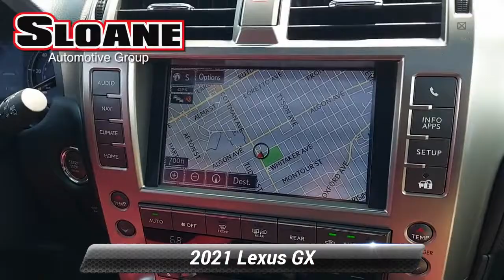Used 2021 Lexus GX GX 460 Premium, Philadelphia, PA 4913229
Recent Arrival! LOCAL TRADE, NAVIGATION, SUNROOF/MOONROOF, BACKUP CAMERA, LEATHER SEATS, ALLOY WHEELS, BLUETOOTH, Power moonroof.SLOANE CERTIFIED: This vehicle comes with a 3,000 mile/90 day limited comprehensive warranty, 15,000 mile/12 months of no-cost (Sloane Sponsored) maintenance and Free State Safety Inspections. The vehicle has undergone a 150-point inspection, and passes all State Safety and Emissions requirements. Clean CARFAX. CARFAX One-Owner. Odometer is 5434 miles below market average!Priced below KBB Fair Purchase Price!Sloane Toyota serving the communities of Philadelphia, Langhorne, Lansdale, Trevose, Cheltenham, Bensalem, King of Prussia, Wilmington, Montgomeryville, Levittown, Warminster, Sharon Hill, Yeaden, New Castle, Upper Darby, Richboro, Glenside, Palmyra, New Jersey, Mt.Laurel, Marlton, Pennsauken, Haddonfield, Trenton, Camden, Burlington, Cherry Hill, Sewell, Washington Township, Gloucester County, Turnersville, Runnemede, Bellmawr, Blackwood, Blenheim, and Glendora.

[RLVID:12107:51b4d64ac1e5992b:fca2cd3eb34234e9:1]